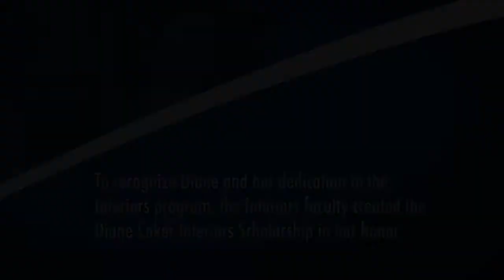2017 Scholarship Diane Coker